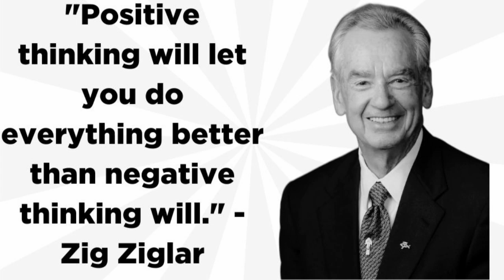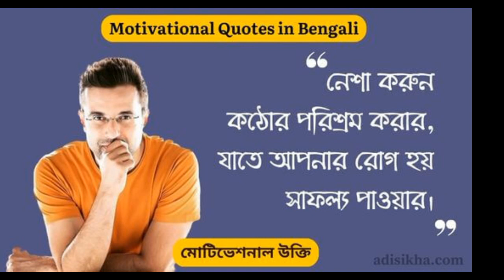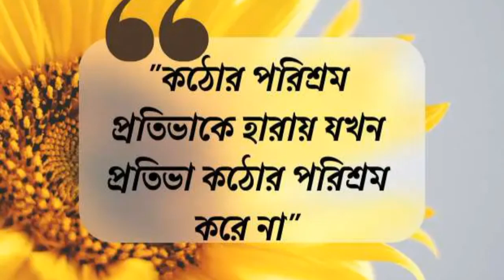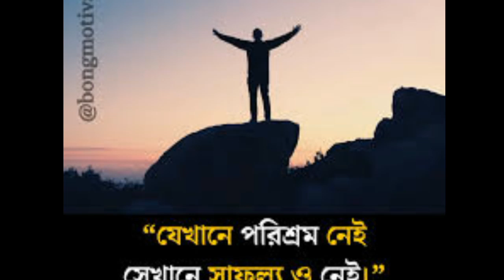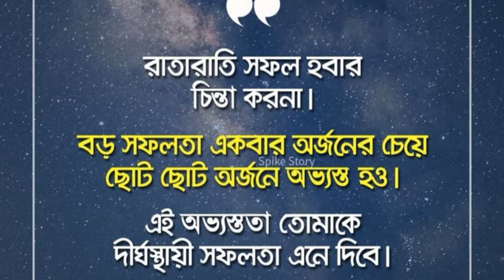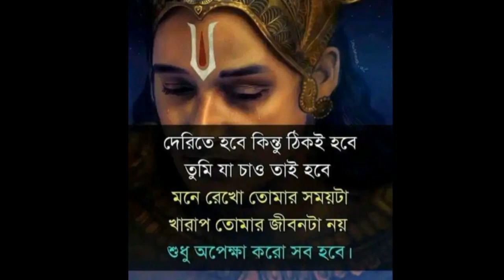পজিটিভ চিন্তা তোমাকে জীবনে সফলতা এনে দেবেbengali